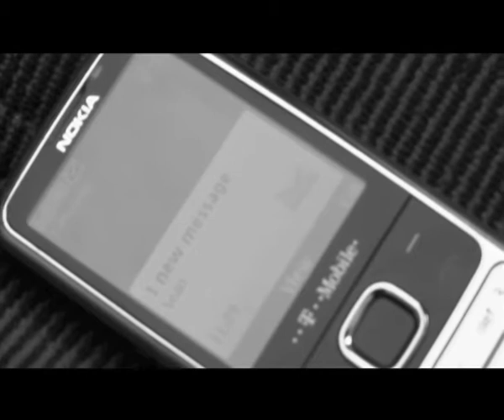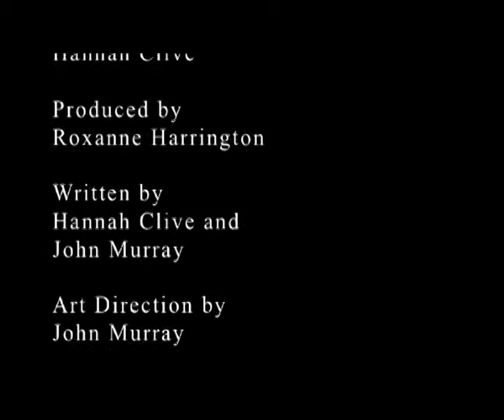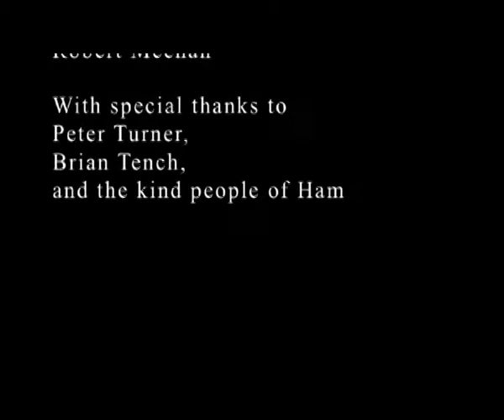the last word, a student short film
this was my our submission for the end of our first year of uni. would love some feedback.

i know it has flaws but i hope that the story comes across and we were able to paper over the cracks well enough for this to still be enjoyable. it was filled in richmond, kingston, seen and ham during a hot april weekend in 2011. its in black and white because no matter what we tried it was just too bright and sunny in full colour its almost whited out.